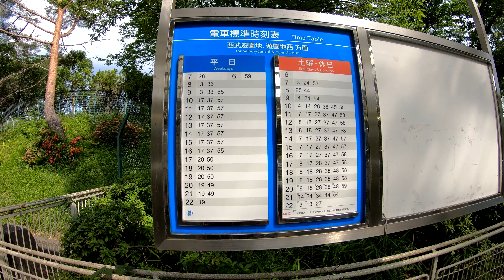西武狭山線・山口線 西武球場前駅を探検してみた Seibukyūjō-mae Station. Seibu Sayama Line / Yamaguchi Line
2019年6月3日撮影
西武球場前駅（せいぶきゅうじょうまええき）
西武狭山線・山口線
1929年（昭和4年）5月1日武蔵野鉄道山口線の村山公園駅として開業
1933年（昭和8年）3月1日村山貯水池際駅と改称
1941年（昭和16年）4月1日戦局激化に伴い、村山駅と改称
1944年（昭和19年）2月28日山口線が不要不急線に指定され、営業休止
1951年（昭和26年）10月7日営業再開。西所沢方へ300m移設の上、狭山湖駅と改称。同日付で路線名称も「狭山線」と変更
1978年（昭和53年）11月30日西武ライオンズ球場の開業準備に伴い西所沢方へさらに300m移設、現在地に移転
1979年（昭和54年）3月25日西武ライオンズ球場の開場を機に、西武球場前駅と改称
1985年（昭和60年）4月25日山口線の新交通システム転換・経路変更に伴って、山口線用の7・8番ホーム供用開始
2017年（平成29年）度の1日平均乗降人員は10,874人で、西武鉄道全92駅中67位
Seibukyūjō-mae Station
Seibu Sayama Line / Seibu Yamaguchi Line
April 15, 1985 The 7th and 8th platforms for the Yamaguchi Line are put into service in conjunction with the new transportation system conversion and route change of the Yamaguchi Line.
The average daily number of passengers in fiscal 2017 was 10,874, with 67th out of 92 Seibu Railways in total.
西武球場前站
西武狹山線/山口線
於1929年開業
1985年4月15日山口線的第7和第8平台與山口線的新的交通系統轉換和路線變更一起投入使用。
2017財年的平均每日乘客人數為10,874人，共有92輛西武鐵路中的67位。
西武球场前站
西武狭山线/西武山口线
于1929年开业
1985年4月15日山口线的第7和第8平台与山口线的新的交通系统转换和路线变更一起投入使用。
2017财年的平均每日乘客人数为10,874人，共有92辆西武铁路中的67位。
세이부큐조마에 역
세이부 사야마선 · 야마구치 선
1929 년 개업
1985 년 4 월 25 일 야마구치 선 신 교통 시스템 전환 · 경로 변경으로 인해, 야마구치 선을위한 7 · 8 번 플랫폼 공용 개시
2017 년도 1 일 평균 승강 인원은 10,874 명으로 세이부 총 92 역 중 67 위